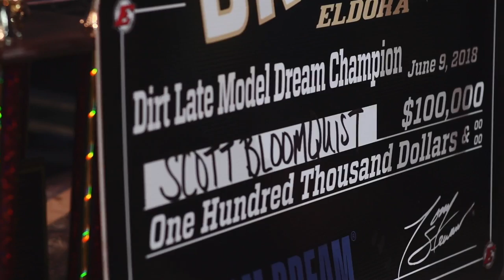Scott Bloomquist: 30 Years at Eldora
Scott Bloomquist reflects on his first visit to Eldora and what it has meant to him over the past three decades.